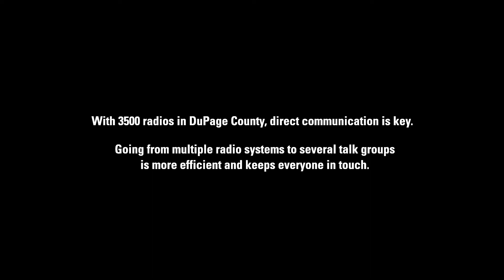The Thin Red Line of DuPage County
DuPage County Fire and Emergency Medical Services share their communications experiences representing the thin red line ~ your thin red line of DuPage County.